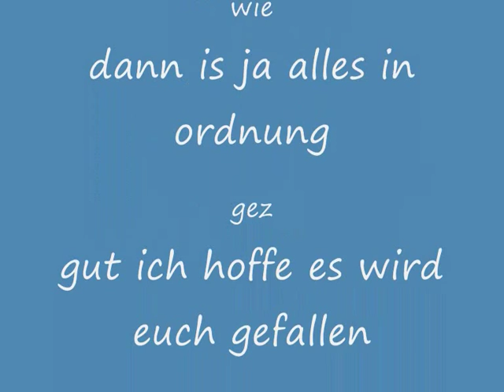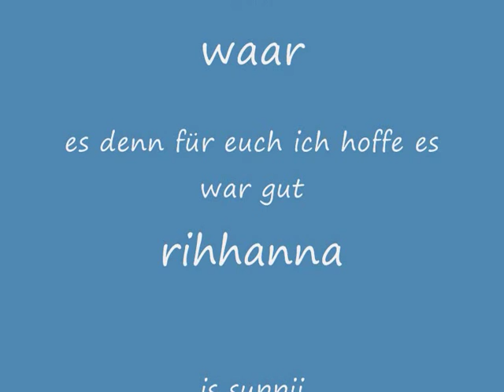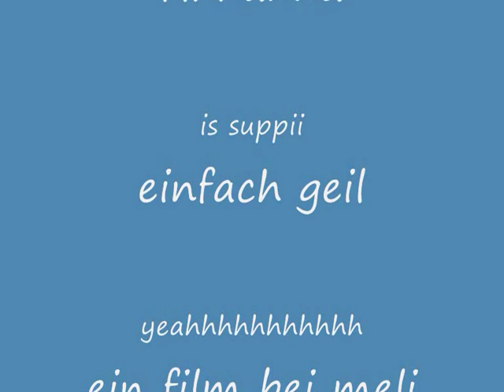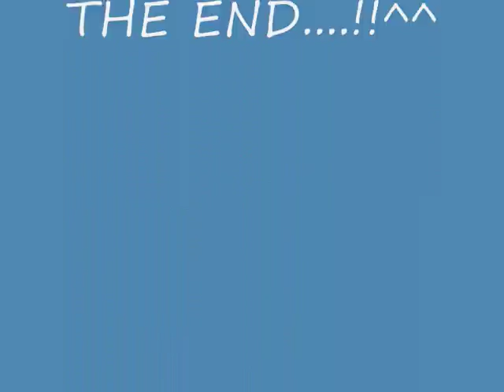we ride(rihanna)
einfach rihanna und anglotzen nur ein "klick"